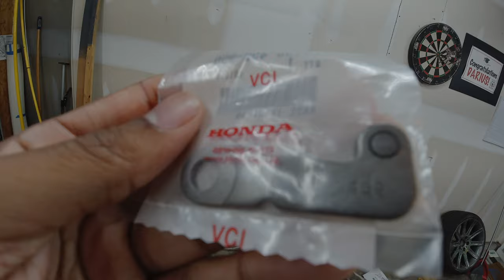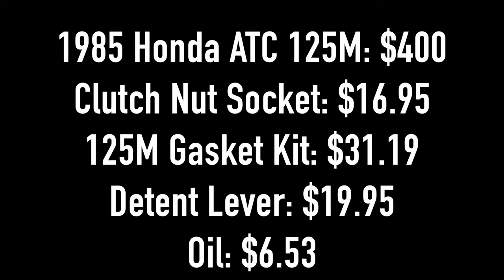Honda Popping Out of Gear Fix | Detent Lever | ATC 125M 3 Wheeler | Trike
My 1985 Honda 125M I just bought is popping out of gear. Upon research, it seems to be a common issue,  and it should be the detent lever. There is no good video showing the process that I could find, so I decided to make one.

Parts Used:

Clutch Nut Tool
125M Gasket Set
Detent Lever
10-40 Motorcycle Oil 1 Qt
Impact Screwdriver

Detent Lever: Honda Part #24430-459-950

General Items:
Barrina T5 LED Lights
Magnetic LED Work Lights
Equipment List:
Go-Pro Head Mount
DJI Osmo Action
DJI Osmo Action Mic Adapter
DJI Osmo Action Cage
Andoer Mini Tripod
Rode VideoMic Go
Sony ECM-DS70P Mic